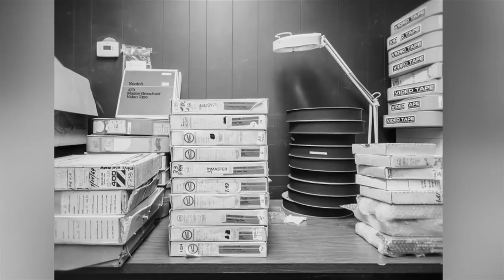The Ice Road & Summer of Soul Film Reviews - Jabba's Movies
Jabba reviews Liam Neeson's latest action adventure and Questlove's soul doco for Weekend Sunrise, Sunday September 26th 2021.